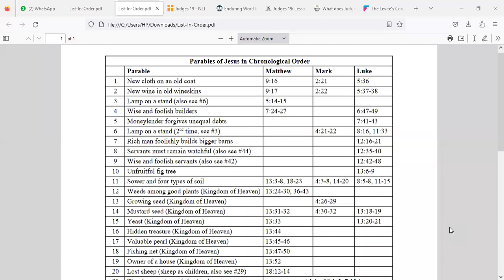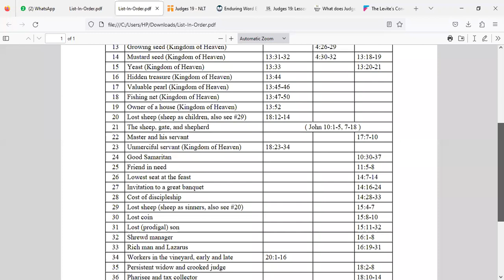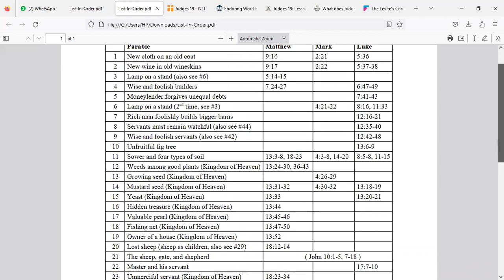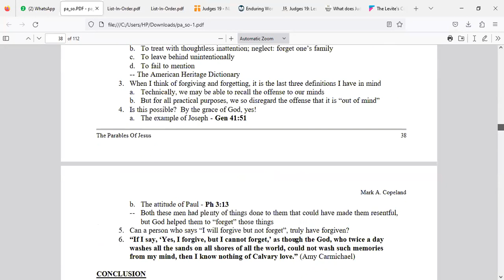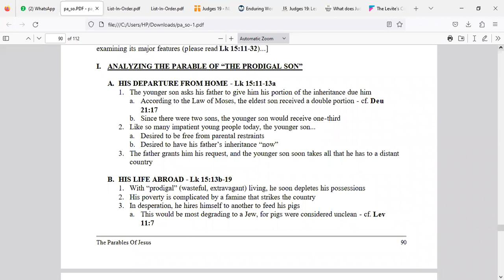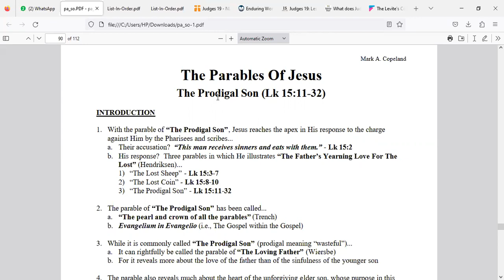2023 NT Introduction 1